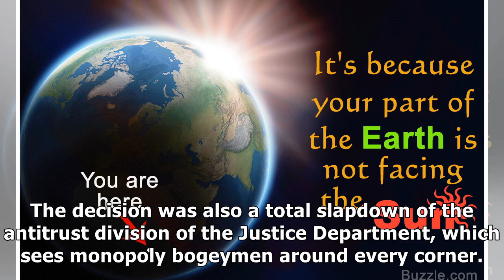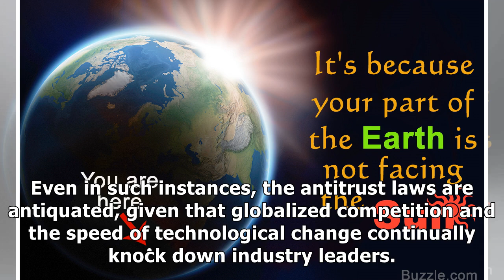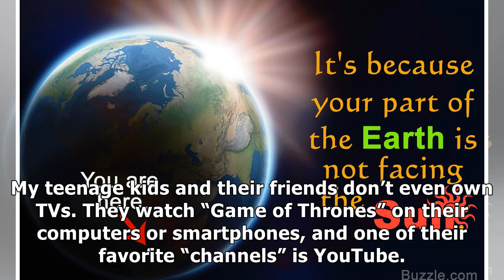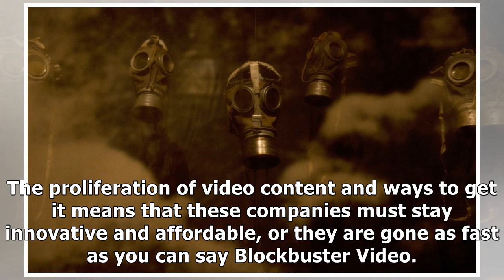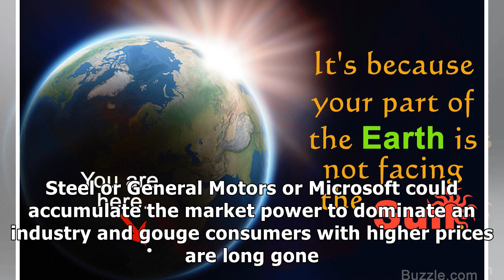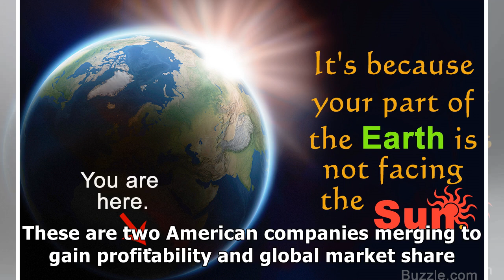✫Opinion | Why the AT&T-Time Warner Merger Is a Win for Consumers